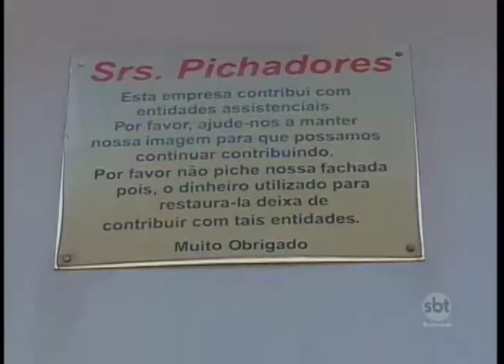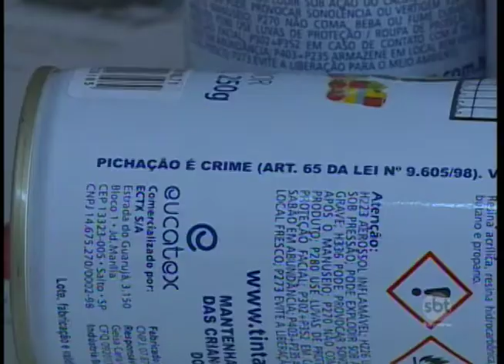Lei vai punir quem for flagrado pichando espaços públicos em Prudente